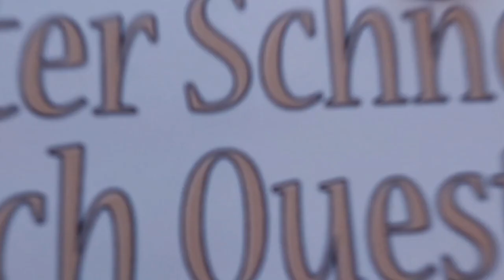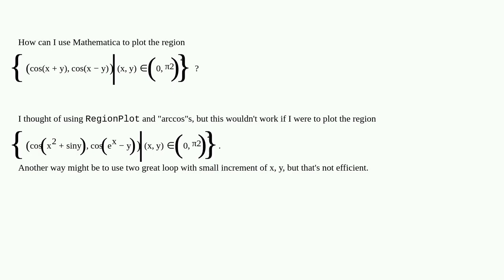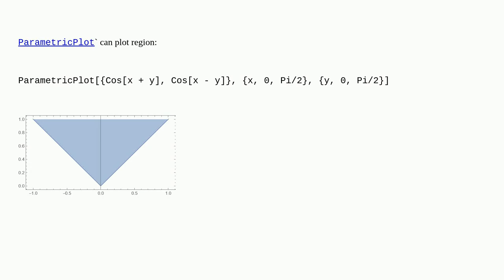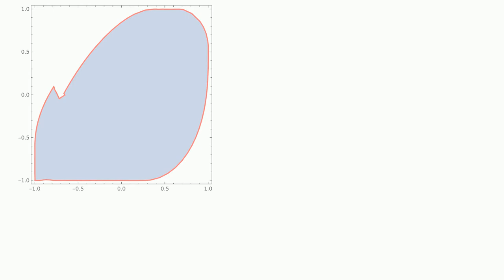Mathematica: Plot region formed by all points(cos(x+y),cos(x−y))∣(x,y)∈(0,π2)2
Plot region formed by all points(cos(x+y),cos(x−y))∣(x,y)∈(0,π2)2

A special thanks goes out to the community

  plotting